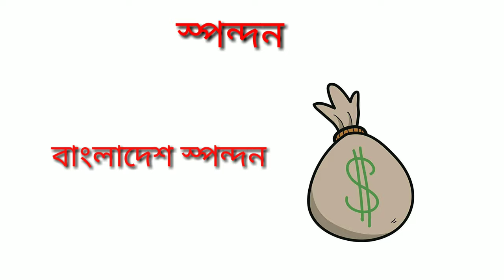মাত্র ৮ মিনিটে বাংলাদেশের রক মিউজিকের ইতিহাস || Bangladeshi Rock Music history explained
মাত্র ৮ মিনিটে বাংলাদেশের রক মিউজিকের ইতিহাস ||

Bangladeshi Rock Music history explained ||
Bangladeshi rock or Bangla rock originated in Chittagong with roots in 1960s and 1970s rock and roll. Bangladeshi rock music was influenced by the American and British rock and roll music. In the 1960s, blues rock was introduced by Zinga, The Windy Side of Care, The Lightnings, Rambling Stones etc.